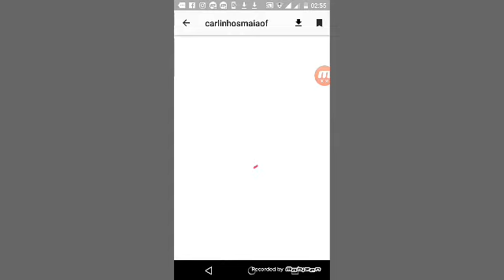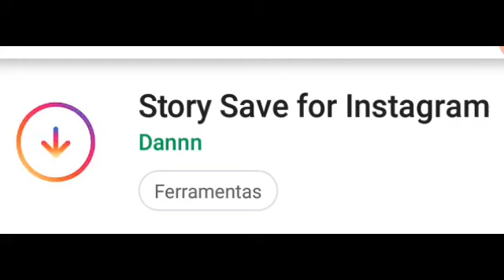COMO SALVAR STORY DO INSTAGRAM